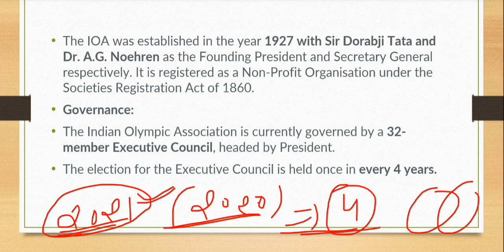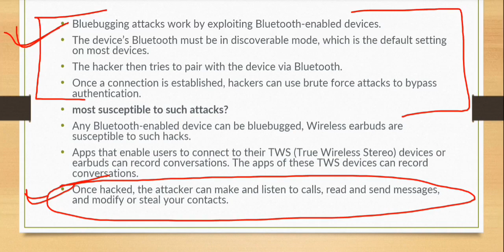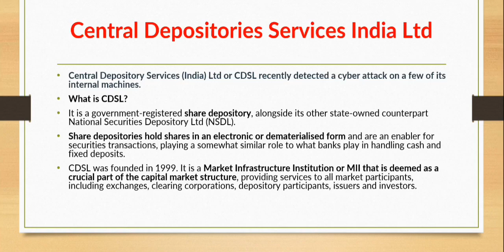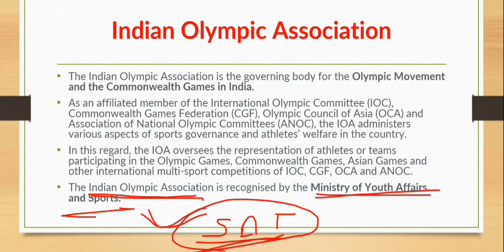28 Nov 2022 | Daily Current Affairs Today | Important News Analysis | Current Affairs UPSC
This current affairs session is very important for your upsc cse preparation. You can make notes current affairs for your daily boost up.it will help in your elimination method and in your accuracy. Daily current affairs  is best for your proper guidance. Daily current affairs questions maintain your current section on daily basis.it will help in your final preliminary exam of upsc cse as well as it is important for other exams also.

the hindu important news today
the hindu important news today for upsc
indian express important news today
indian express important news for upsc